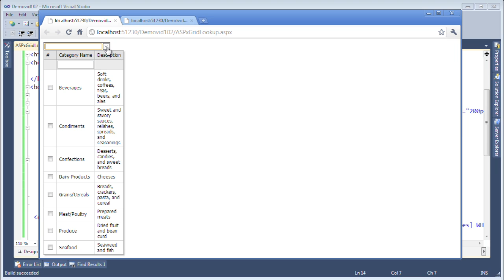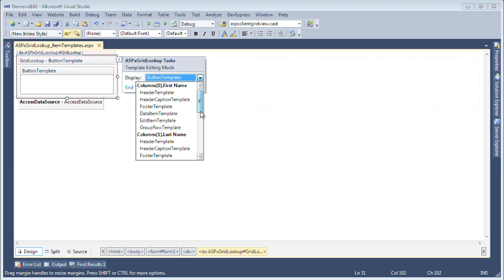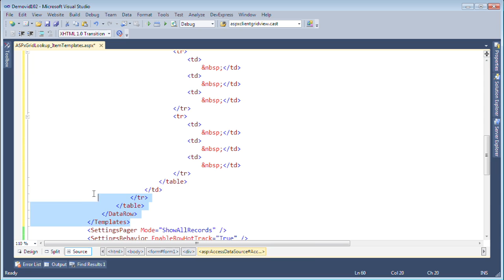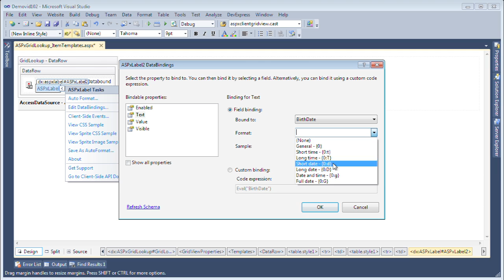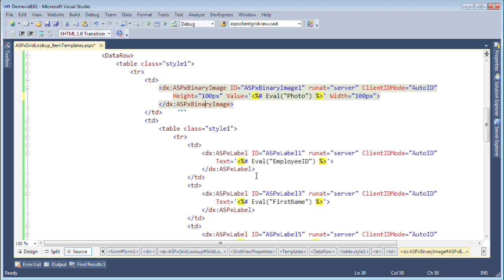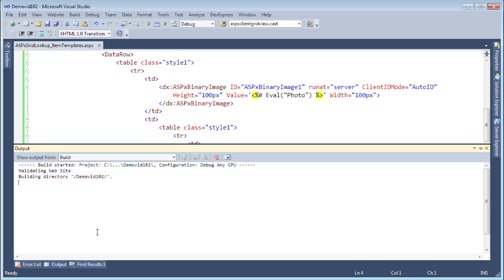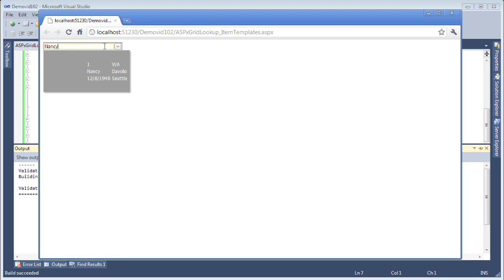ASP.NET Grid Lookup Control - Customize with Templates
Learn how to create custom layout and display of the data row in the ASPxGridLookup using ASP.NET templates.